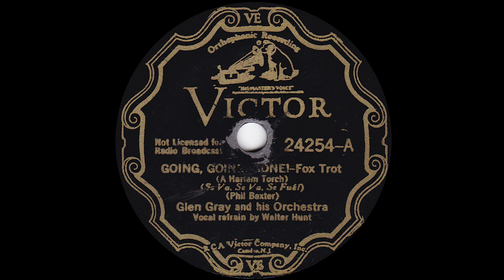1933 Glen Gray - Going, Going, Gone! (Walter “Pee Wee” Hunt, vocal)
Victor 24254-A - Recorded 2/17/1933 - Glen Gray and His Orchestra -  Going, Going, Gone!, vocals by Walter Hunt (aka Pee Wee Hunt)